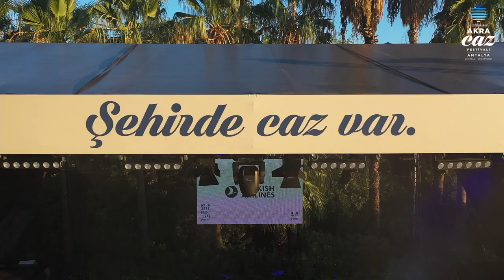4. Antalya Akra Caz Festivali “Karsu” ile başladı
4. Antalya Akra Caz Festivali “Karsu” ile başladı

Caz müziğin ünlü isimlerini Antalya’da sanatseverlerle buluşturan Antalya Akra Caz Festivali, dördüncü yılına kendine has yorumu, renkli ve güçlü sesiyle beğeni toplayan, Hollanda’da yaşayan Türk kökenli sanatçı Karsu’nun muhteşem konseri ile 25 Eylül tarihinde başladı. Karsu, renkli sesiyle olduğu kadar sahne performansı ve enerjisiyle de dinleyenleri kendine hayran bıraktı.

Gecede ayrıca Antalya’da yaşayan caz müzisyenlerden oluşan Akra Jazz Band ile birlikte Türkiye’nin önde gelen müzisyenlerinden trompetçi Barış Doğukan Yazıcı ve saksafoncu Engin Recepoğulları da sahne aldı.

Biletleri günler öncesinden tükenen konser, Akdeniz’in ve Beydağları’nın eşsiz manzarası eşliğinde Akra Hotels’in açık hava sahnesinde gerçekleşti.

“Pandemide en çok sahneleri özledim”

Festivalde sanatseverlere unutulmaz bir gece yaşatan Karsu; “Pandemide en çok sahneleri özledim. Geçtiğimiz yıl Akra Caz Festivali’nde sizlerle buluşacaktık fakat pandemi nedeniyle konserim seyircisiz gerçekleşti ve ben bu bahçede sadece kuyruklu bir piyano ile tek başıma çaldım. Kendimi yapayalnız hissetim. Bu nedenle şimdi sizlerle aynı bahçede olmak inanılmaz güzel bir duygu.” dedi.

Yekta Kopan; “2 yıl aradan sonra burada hep birlikte olmak, yarına dair hepimize umut veriyor. İlk yıl bu sahneye çıktığımda bu festival çok kısa süre içinde dünyanın andığı, bildiği bir festival olacak demiştim. 4. yılda artık söyleyebilirim ki, siz Antalyalılar bu kente ve dünyaya harika bir caz festivali hediye ettiniz.” diyerek gecenin açılışını yaptı.

Festival “Funkbook” ile devam edecek

Festival; gitarist Önder Focan, saksafoncu kardeşler Anıl ve Batuhan Şallıel’in “Funkbook” projesiyle devam edecek. Funky ve enerjik ritimlere sahip, caz repertuvarından oluşan projede sanatçılara, her biri enstrümanlarında oldukça yetkin müzisyenler olan Halil İbrahim Işık (piyano-synthesizer), Mehmet Özen (elektrik bas), Erhan Seçkin (davul) eşlik edecek. “Funkbook”, 29 Eylül Çarşamba akşamı saat 20:30‘da Akra Hotels’de dinlenebilir.